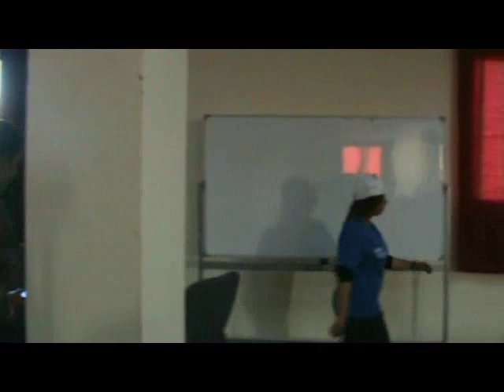Zagora_Drama_CCP2012.flv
"What is CCP?", a play by students of Zagora CCP class, Sidi Ahmed Bennacer High School, presented at Connecting Classrooms Project (CCP) Students' Talents Show (CCP-STS), Morocco, Agadir, Sous Massa Draa Academy, 28-29 April 2012.